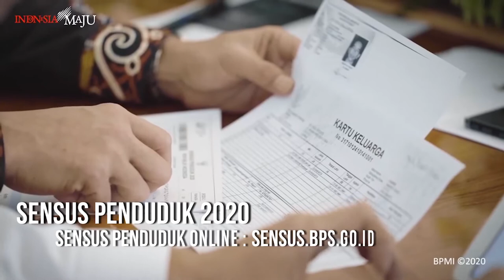Pengisian Sensus Penduduk 2020 Online oleh Presiden Jokowi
Siapkan:
- Kartu Keluarga
- KTP
- Buku Nikah
- Dokumen cerai
- Surat Kematian

Langsung klik sensus.bps.go.id

Isi pertanyaan-pertanyaannya.
Sangat mudah dan kerahasiaan informasi dijamin undang-undang.
Periode Sensus Penduduk Online
15 Februari  - 31 Maret 2020

Mari bersama